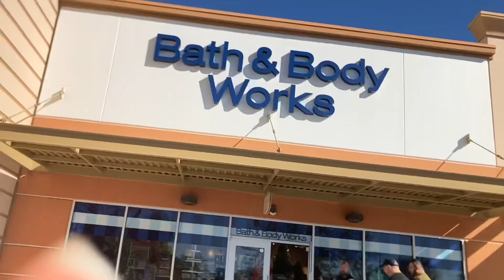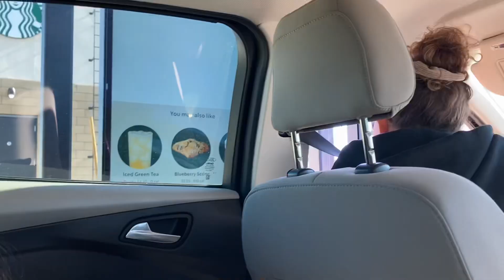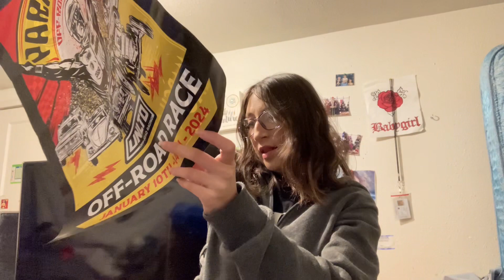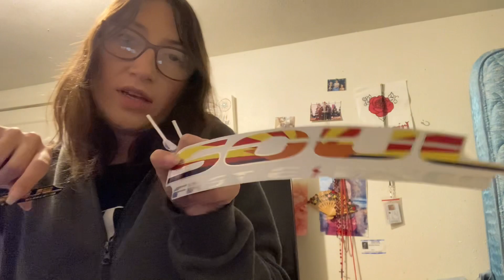My friend surprising me | vlogmas day 3￼